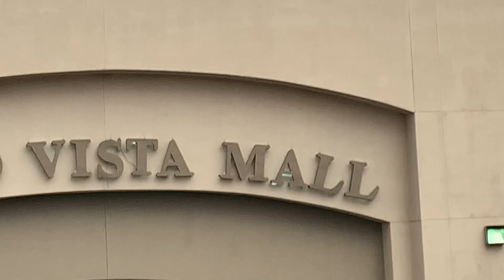haircuts...why I hate them (mental breakdown)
After editing the video like I might have over exaggerated but still does not change the fact that I hate myself. This is real view at my internal conflicts...